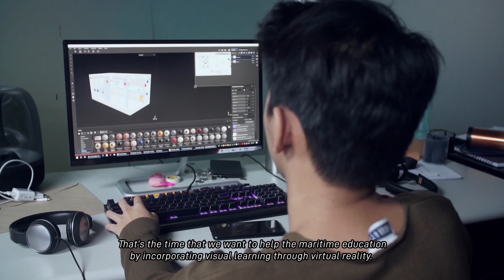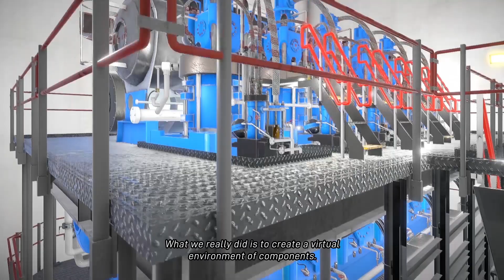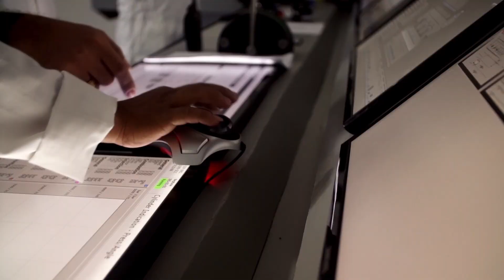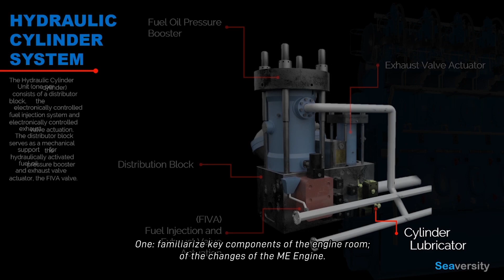REVTRA - SEAVERSITY: Virtual Reality and the ME Engine